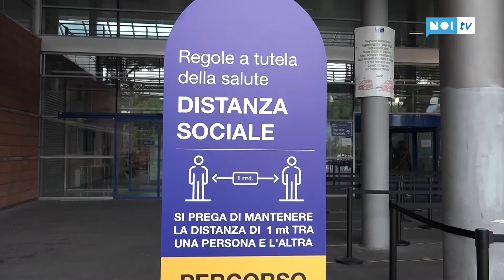Su Noi Tv domenica sera parte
Un focus sulla gestione dell’emergenza sanitaria. Un nuovo format – che trasforma per la prima volta il Giardino Verticale della Biblioteca comunale di Forte dei Marmi in un set televisivo – per dare informazioni utili ad affrontare la difficile realtà quotidiana.